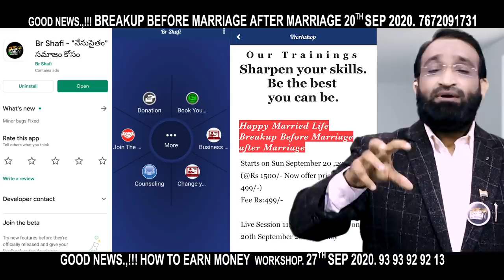Br Shafi || ప్రతి రోజు సంతోషంగా ఉండాలంటే ఏంచేయాలి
phonepay no
Account Transfer
Helpline.png
Name :  Nenu Saitham Samajam Kosam
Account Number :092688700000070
IFSC Code: YESB0000926
Branch : Kothapet ,Hyderabad

Master motivator
Br SHAFI